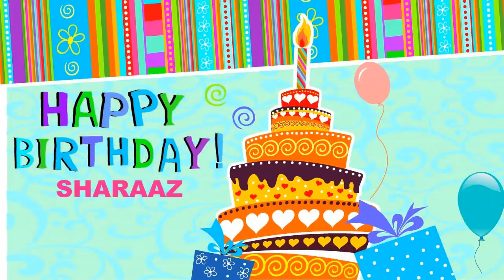Sharaaz Card Tarjeta - Happy Birthday